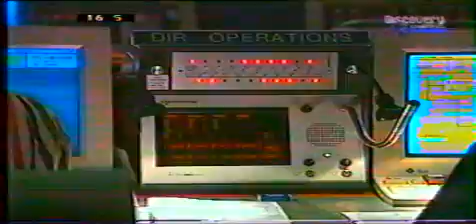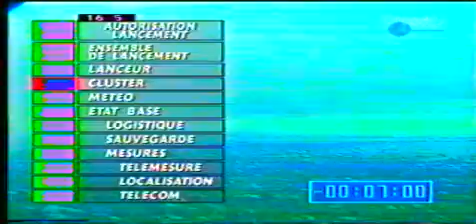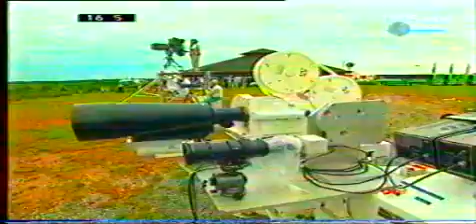Ariane 5 - Countdown to disaster part 2/2 - 1996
Intresting movie about ESA in Korou, Filmed Pre-Launch of the first Ariane 5 who exploded on 4 juni 1996.